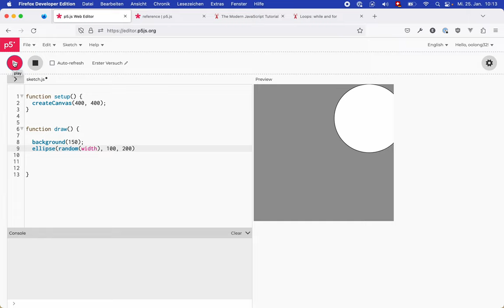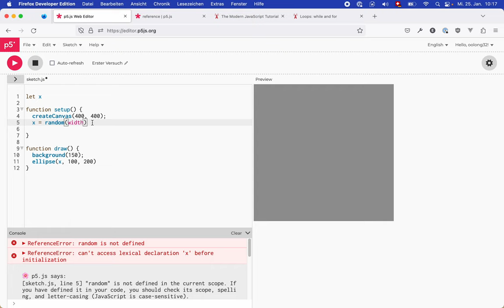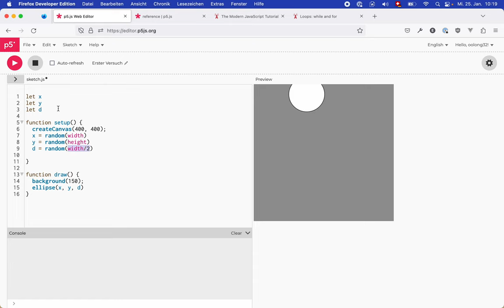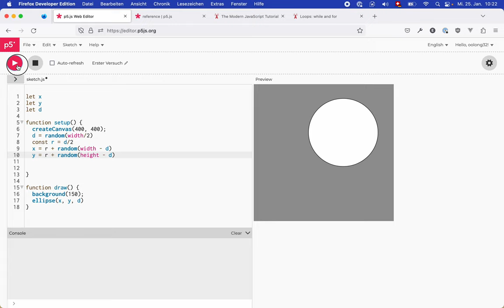Winter School – Zufall und Scope